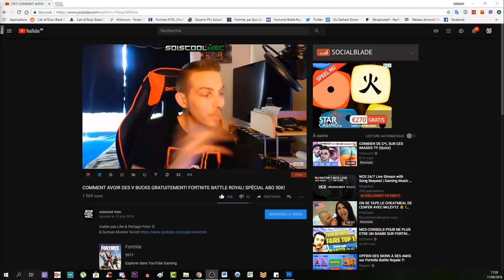COMMENT AVOIR 2 ATOUTS GRATUIT! SUR IX! TUTO SECRET! COD BLACK OPS 4 ZOMBIE!